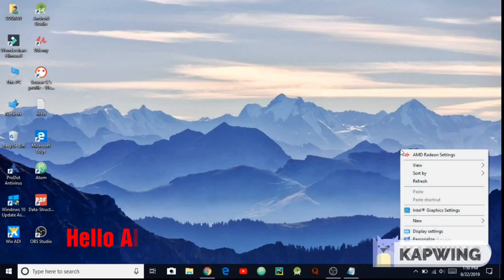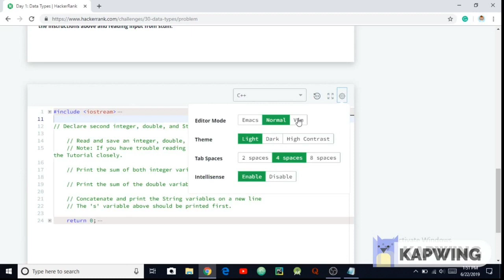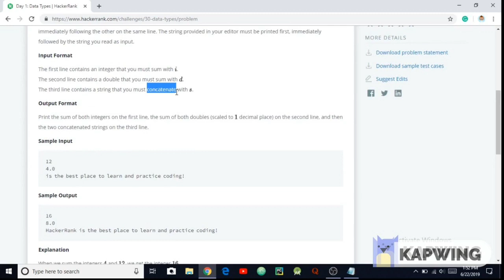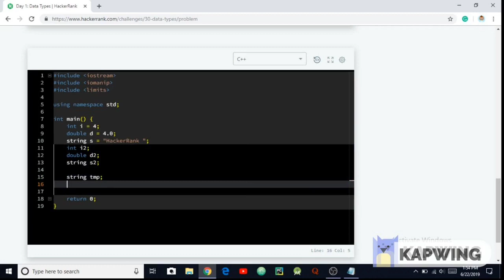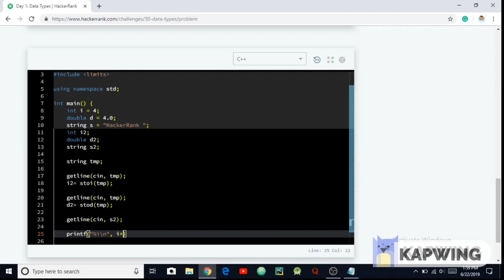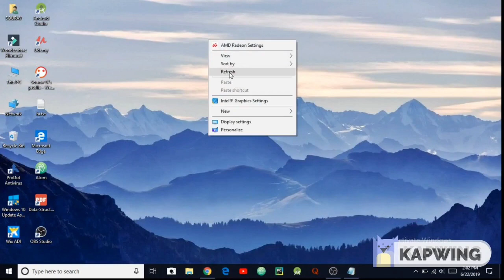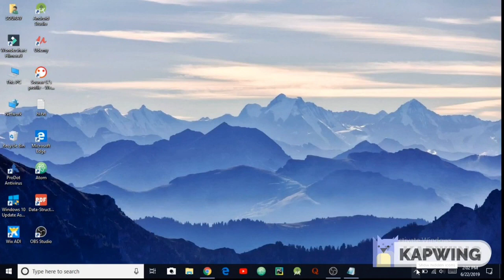Data Types Problems | (Hackerrank) 🏆 | C++ Tutorial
If any doubts ask in the comment , I will surely reply !

Data types define the type of data a variable can hold, for example an integer variable can hold integer data, a character type variable can hold character data etc.

Data types in C++ are categorised in three groups: Built-in, user-defined and Derived.